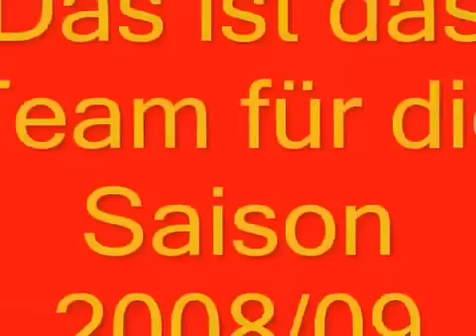Deg Metro Stars das Team 2008/09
Das neue Team der Metro Stars für die Saison 2008/2009

!!Das Lied ist nicht von The rasmus oder 3 Doors Down  sondern von Seether!!